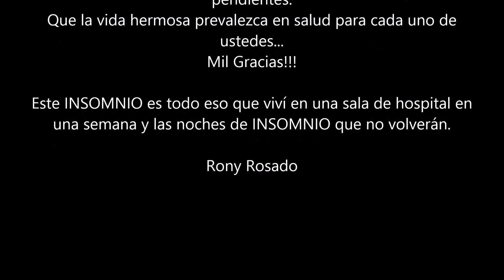RONY ROSADO presenta: INSOMNIO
A la Pandilla, a mis Familiares y a tod@s mis amig@s, por
supuesto a mis compañer@s de trabajo, a mis herman@s
musicos, a mi familia entera, a mis herman@s espirituales, a la
gran hermandad del feisbook, a tod@s aquell@s quienes sin
conocernos me han brindado palabras de aliento, a los medios
de comunicacion, trabajadoras sociales, enfermeras y enfermeros
gentiles del Hospital General de Cancun y hasta a los
Trabajadores malos con quienes de pronto tuvimos que lidiar, a
tod@s las almas conmovidas por mi caso, a mis padres y mis
nuevos hermanos, a tod@s mis sobrin@s, familia y mi nene de mi
vida; en fin a tanta gente hermosa y buena que me extendió sus
lazos invisibles, pero invencibles de solidaridad y buena fe, les
entrego el más grande, solidario, comprometido, limpio y sincero
de mis abrazos, y dejo grabado aquí mi más amplio compromiso
con la vida, quiero decir, aquí están mis canciones, mi acción, mi
brazo fuerte, mi paso firme, mi irreverencia humana y rebelde,
dispuesta en beneficio de la humanidad; Con humildad entrego
este nuevo disco, que es un refrendo de lucha, de dignificación
del ser humano, de la vida.

Amo esta vida y por el amor que le profeso, hago extensivo este
amor a tod@s y cada un@ de ustedes quienes están y estuvieron
pendientes.
Que la vida hermosa prevalezca en salud para cada uno de
ustedes...
Mil Gracias!!!

Este INSOMNIO es todo eso que viví en una sala de hospital en
una semana y las noches de INSOMNIO que no volverán.

Rony Rosado